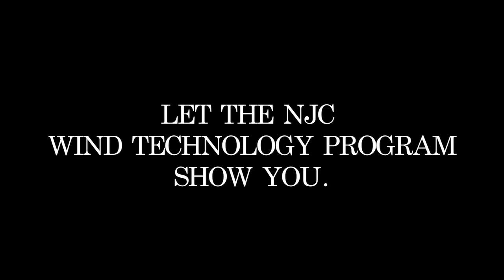Northeastern Junior College Wind Energy Program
Northeastern Junior College wind energy program located in Sterling, Colorado is giving students the opportunities to climb to new heights.  The wind energy training program is giving the students first hand wind turbine experience.  This two year hands on program is giving the Northeastern students the opportunity to succeed in the wind industry.  Students earn a degree in Associate of Applied Science in Wind Technology.

The students are learning the fundamentals of wind energy and the wind industry as a whole.  Wind energy is the most advanced and most viable source of renewable energy currently available.  Students are being trained on how to be a successful wind technician.  Able to perform electrical and hydraulic work along wind a strong understanding of motor and control circuits and the ability to read both electrical and hydraulic schematics.

Safety is the industries biggest concern and the this program has a safety culture that mimics the power generation industry.    This training facility follows all industry standards and safety protocols.

Wind energy is our passion and our students are ready for the opportunities and challenges they face on the job site.